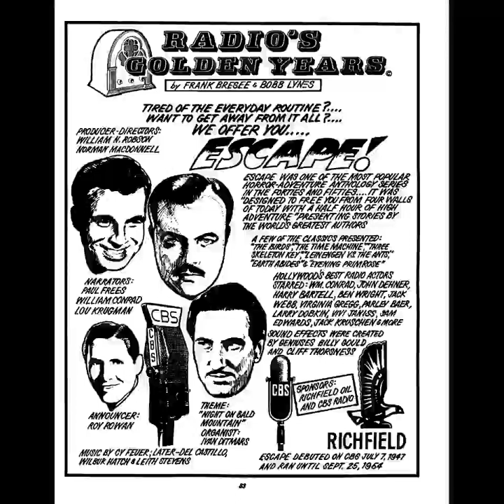Escape 53-05-10 ep182 The Vessel of Wrath